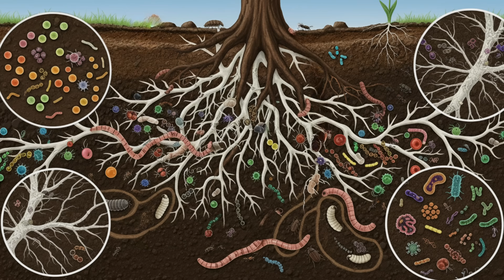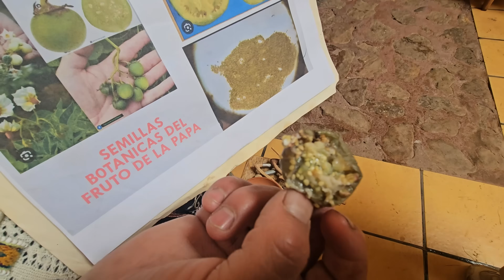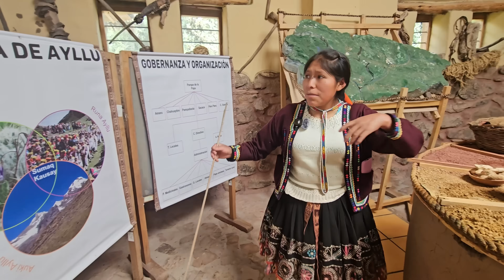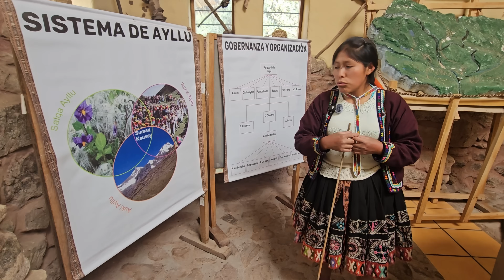8,000-Year-Old Seeds vs. Big Agriculture: How Peru is Saving the World’s Food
Deep in the Andes, the Parque de la Papa (Potato Park) is safeguarding 8,000-year-old seeds from the threat of Big Agriculture and biopiracy. In this film, we investigate the ancient potato genetics and indigenous wisdom that could save our global food system.

In the high-altitude peaks of the Peruvian Andes, a secret "living laboratory" holds the key to the world’s food security. Discover how the guardians of the Parque de la Papa are preserving 1,367 varieties of native potatoes and fighting to save ancient indigenous knowledge from the threat of modern biopiracy. Welcome to the "Parque de la Papa" (Potato Park), a 12,000-hectare biocultural heritage site where ancient technology meets modern conservation in a unique protected zone where the Quechua people are safeguarding over potato varieties that exist nowhere else on Earth.

In this documentary, we travel to the high Andes to meet the "Potato Guardians" who use ancient Incan agricultural technologies to preserve genetic diversity in the face of climate change. While the modern world relies on just a handful of potato types, these communities hold the genetic keys that could prevent the next global famine.

The "guardians of the seed" are using thousands of years of ancestral wisdom to breed resilient crops. We dive deep into the Runa Ayllu worldview—an indigenous philosophy of reciprocity between humans, the land, and the spirit world. From the science of soil mycelium to the historic deposit of seeds in the Svalbard Global Seed Vault, this is a story of resistance, restoration, and the "crying daughter-in-law" potato.

If you are interested in Ethnobotany, Food Security, Indigenous Rights, or Sustainable Agriculture, this film reveals the incredible science hidden within ancient traditions.

This video explores the intersection of ancient history and environmental science. It features the preservation of rare heirloom seeds and the traditional farming techniques of the Inca civilization in Peru's Sacred Valley. This content is suitable for viewers interested in anthropology, food security, and nature documentaries like those found on National Geographic, BBC Earth, and Discovery.

00:00 The Genetic Vault of the Andes - The Secret of the Andes
01:43 What is Biopiracy? Protecting Indigenous Seeds
2:15 Why Big Agriculture Fears 8,000-Year-Old Seeds
03:57 Inside the Parque de la Papa 06:53 Sustainable Living: Guinea Pigs & Natural Fertilizer
05:10 Fighting Biopiracy in the Potato Park
08:11 Ancient Cooking: The Andean Earth Oven
12:12 1,367 Varieties: A Library of Life
15:02 Medicinal Potatoes: Nature’s Pharmacy
16:07 The "Crying Daughter-in-law" Potato Tradition
16:52 Global Seed Vault: Connecting Peru to Norway
17:42 Runa Ayllu: The Philosophy of Interconnectedness

KEY TOPICS COVERED:

The fight against biopiracy and protecting indigenous intellectual property.

How Andean agriculture is adapting to a changing climate.

The incredible biodiversity of 1,367 native potato varieties.

Traditional Quechua lifestyle: From guano fertilizer to ancient earth-oven cooking.

The role of the Potato Park in global food security.

Agrobiodiversity: Why genetic variety is the best defense against disease and climate change.

Food Sovereignty: Indigenous communities managing their own land and resources.

Climate Adaptation: Moving crops to higher altitudes to survive warming temperatures.

8000 year old seeds, Parque de la Papa, Potato Park Peru, Big Agriculture vs Indigenous, ancient potato genetics, biopiracy in Peru, Incan survival technology, wild potato relatives, climate resilient crops, Leaf of Life World, environmental restoration, sustainable agriculture, biocultural heritage, Peru documentary.